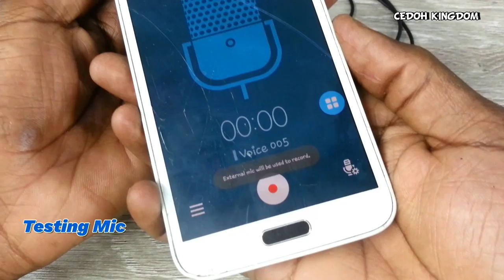How to make AUX Cable with Mic